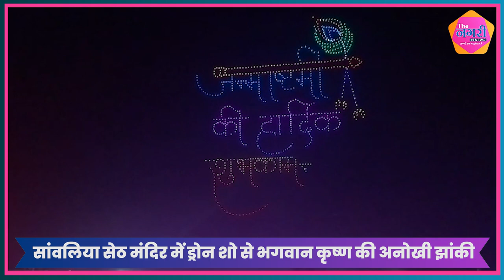जन्माष्टमी पर सांवलिया सेठ मंदिर में आयोजित हुआ विशेष कार्यक्रम || Chittorgarh | Krishna Janmashtami